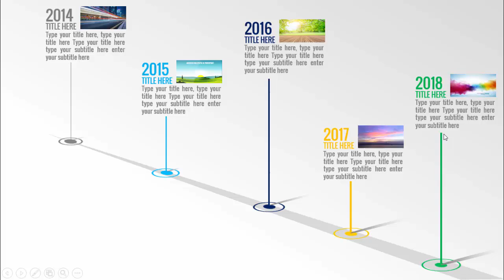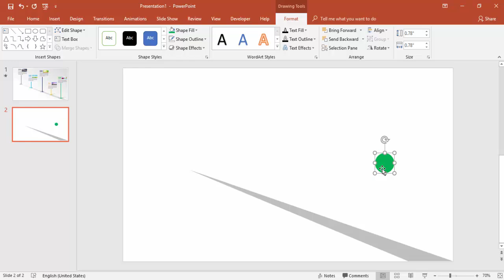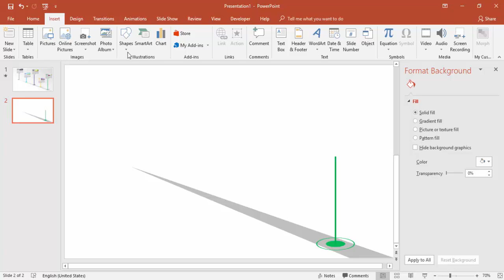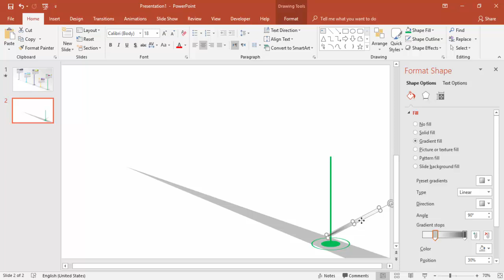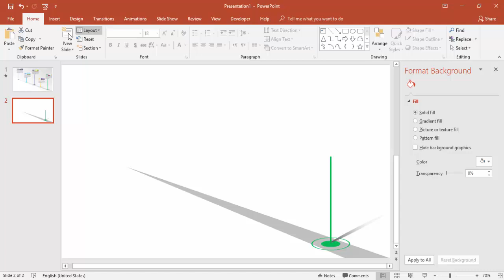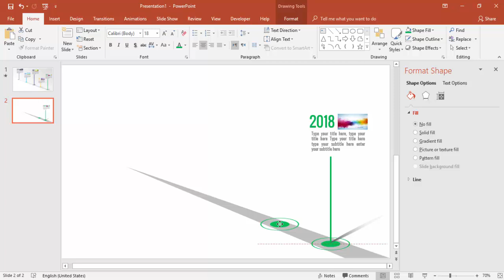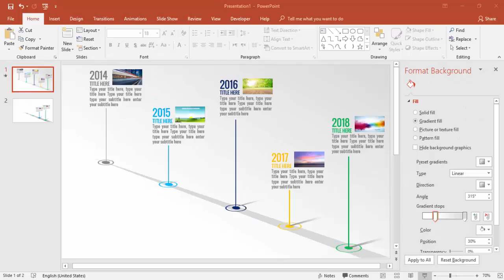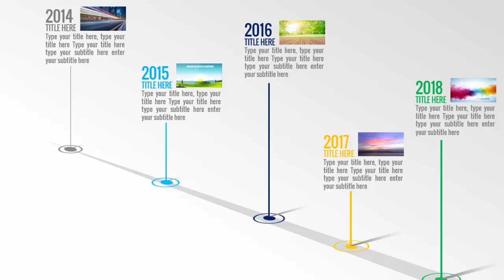Animated PowerPoint Timeline Slide Design Tutorial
Learn how to create animated PowerPoint Timeline slide design.

Timelines are a visual way of representing chronological events. Timelines are very popular for Project Management and any kind of Planning Activity. Users can describe the objectives of each milestone with a representative picture. PowerPoint Timelines are ideal for creating road maps visualizations. The user can summarize in a succinct way the milestones and describe which are the deliverable.